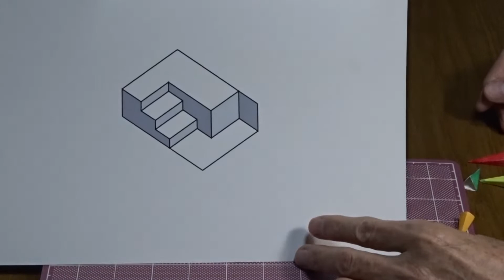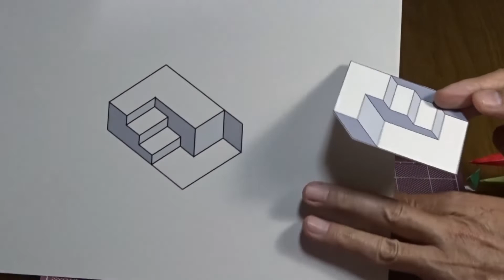Lecture series for those who stay home "3D Optical Illusion: 3. Height Reversing Staircase"